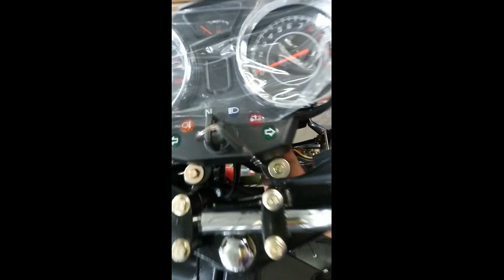14 Cable, direction handle, front cable